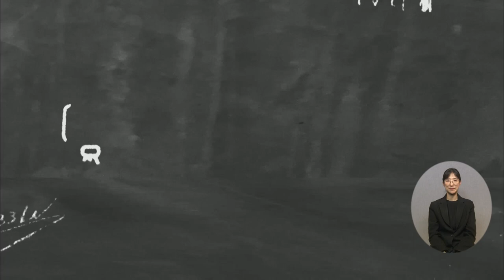복지TV뉴스24_[나도 말 좀 합시다] (2024.04.11)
"원활한 의사소통을 위한 접근권 확보가 필요해요"
(김경양 센터장/ 서울시장애인의사소통권증진센터)

"가족돌봄청년,청소년들 위한 국가와 사회의 관심이 필요합니다"
(광산구의원  강한솔)

유튜브:

 / 복지tv   ​
페이스북:

 / wbc_tv